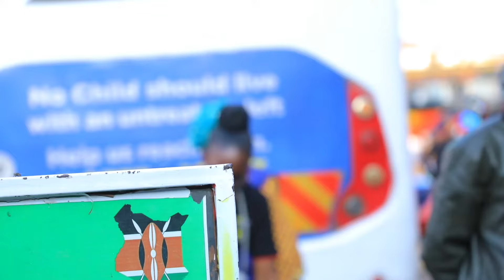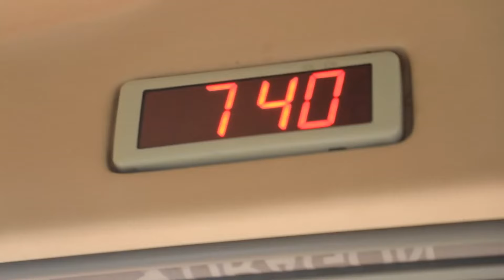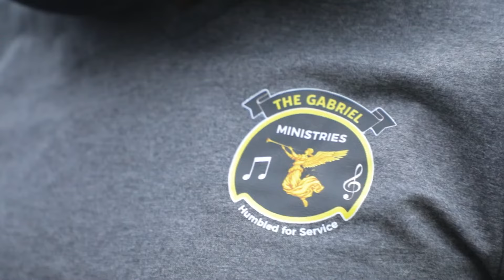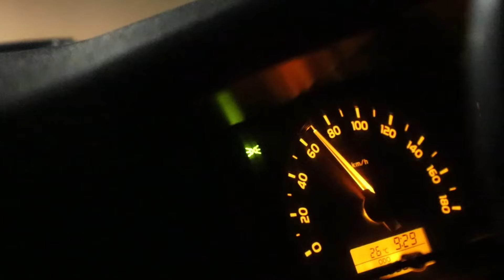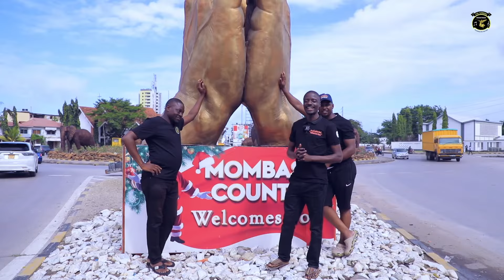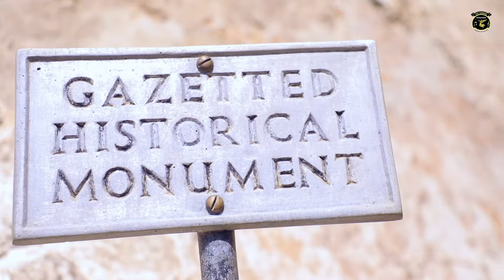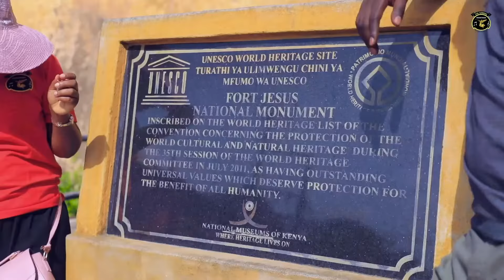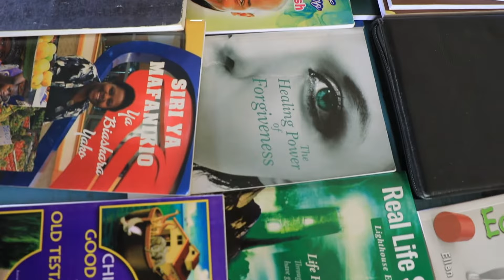DOCUMENTARY FOR TGM MOMBASA DISTRICT CAMP MEETING 2024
Here is a glimpse of what transpired during our trip to Mombasa Coast for a Camp Meeting from August 10-17/2024. This Camp Meeting was led by Pr James Gumikiriza, Lecturer at Bugema University and the camping site was Coast Central Church CCC.